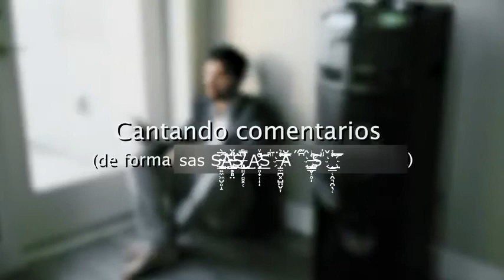YTPH |Cantando Coơ̴͔͇̜̱̈́̍͛͌̑̿̇̂͂͒̕ó̶̳̰͕̲̺̹͈̈́̐͜ͅõ̴͈̜͙̠̩͆͂͑ỏ̵̡̡̧̬̱̬͇̜̟̻̰͍̺̦̊͋́̇͑͆͂̉́̀͆̉͜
holo.

aquí con un ytph de seguido
denle apoyo que estoy estancado :C